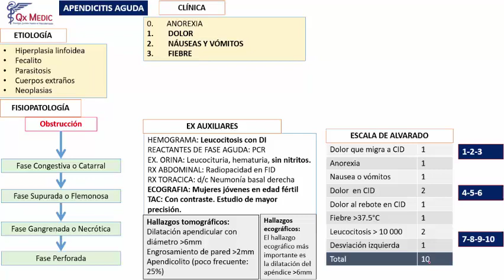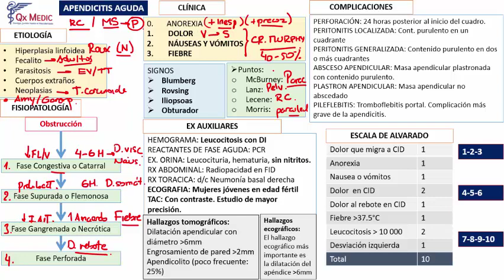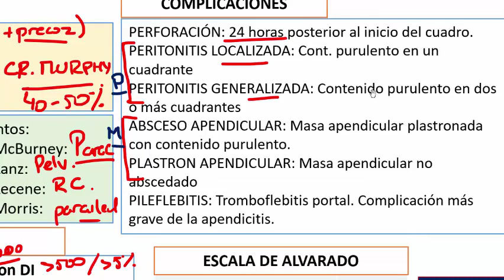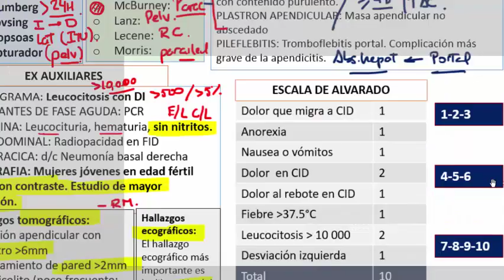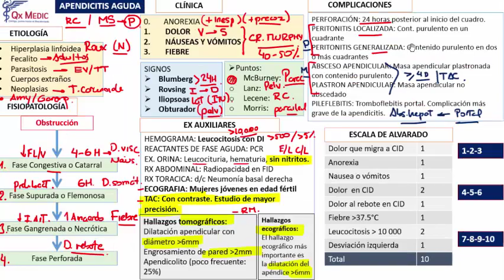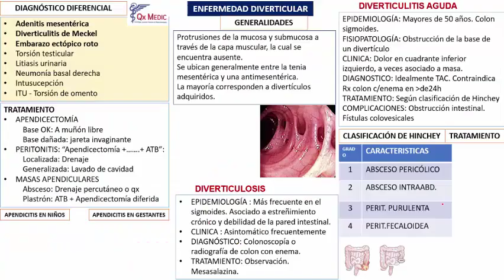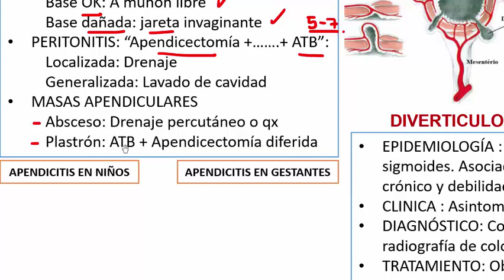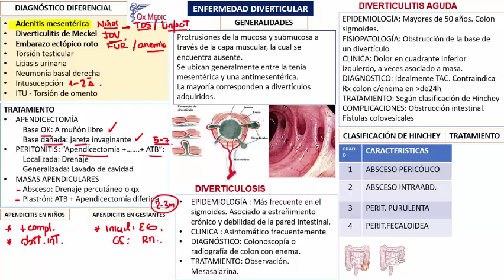Cirugía general - 1 RM19 2V DÍA 1 CIRUGÍA GENERAL APENDICITIS AGUDA de Qx Medic on Vimeo